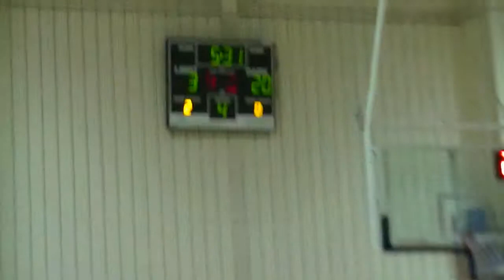2015 - U13 - Game 4 Championship Brendale Bobcats vs North Lakes Hawks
2015 - U13 - Game 4 Championship Brendale Bobcats vs North Lakes Hawks
Boondal Sports Complex
23 May 2015